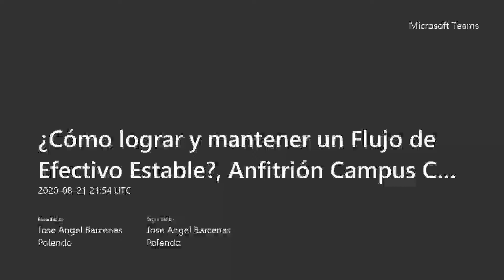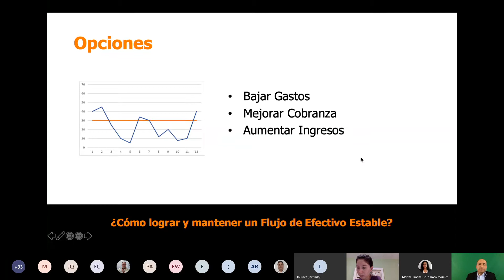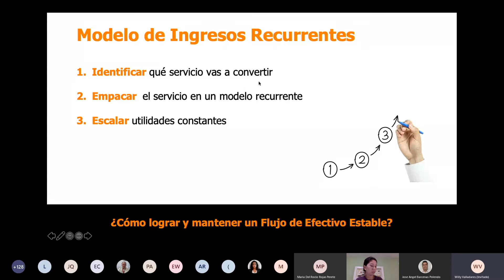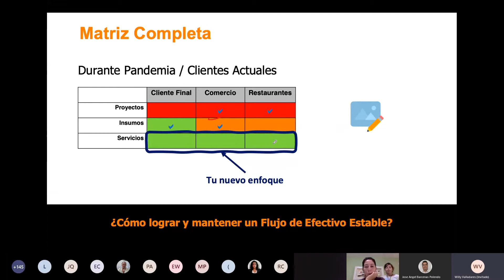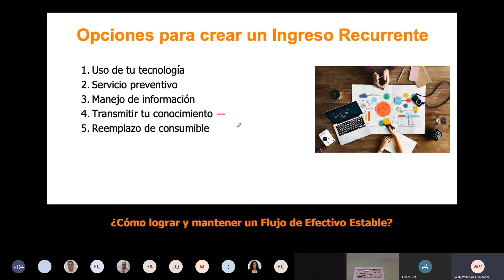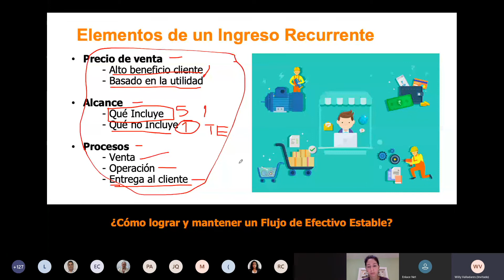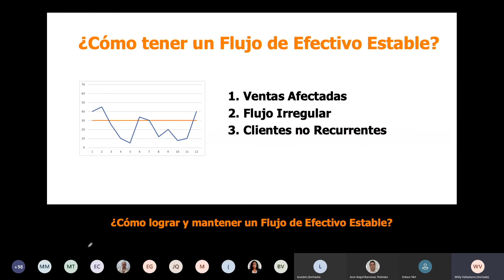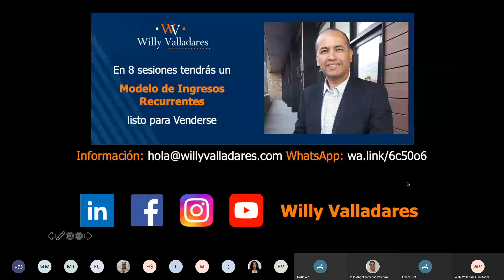¿Cómo lograr y mantener un Flujo de Efectivo Estable , Anfitrión Campus Cumbres